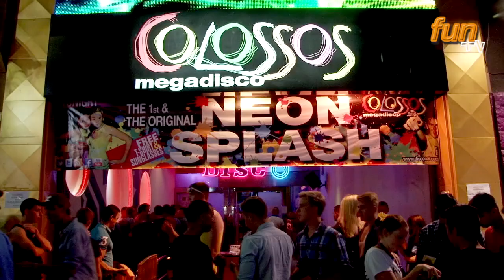►fun-Reisen: Lloret Day & Night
Lloret de Mar 2013
Sommer, Sonne, Strand und Meer kombiniert mit Party, Spaß und jede Menge gute Laune. Fun-Reisen bietet euch die schönsten Sommer- Partyziele zu günstigen Preisen. Lloret de Mar, Calella, Rimini, Goldstrand und Co laden ein zu ihren traumhaften Stränden mit kristallklarem Wasser, Szenebars und Party-Clubs.
Wir bieten Dir und deinen Freunden zahlreiche attraktive Reiseziele mit wunderschönen Ausblicken und einem breitem Angebot an Ausflugs- und Entdeckungsmöglichkeiten für einen beeindruckenden Erlebnisurlaub. Genieß eine Sommerreise ohne Eltern oder plant eure Abireise mit uns. Mit unserer Erfahrung im Bereich Jugendreisen helfen wir euch eine ideale und traumhafte Fun-Reise zu erleben.